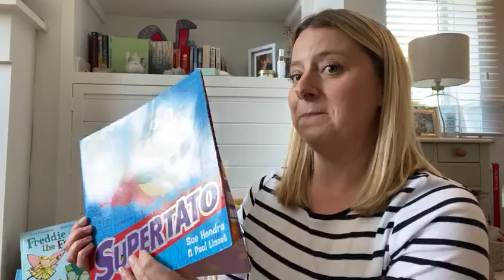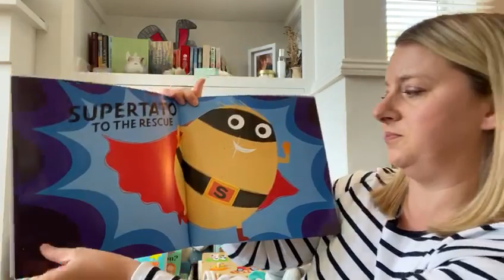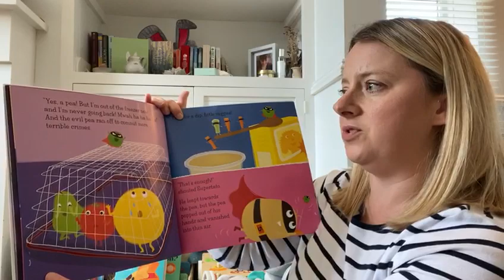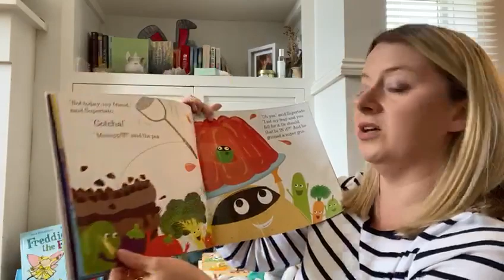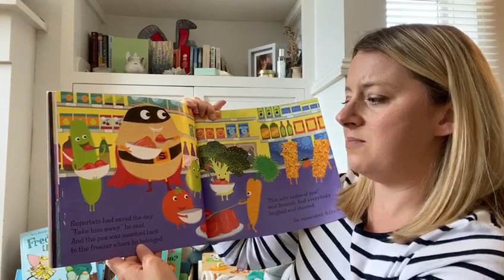Week 9 Challenge Supertato